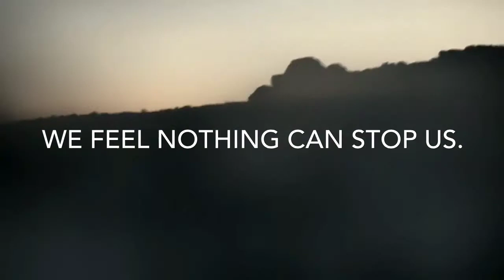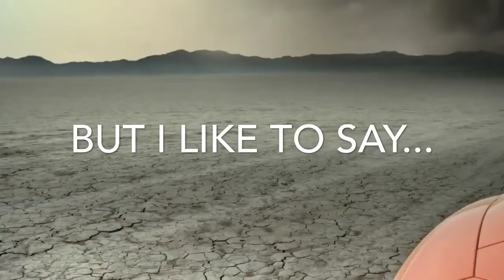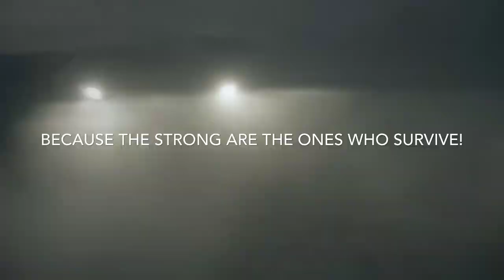IMPROVE EXCELLENCE MOTIVATIONAL SUPER CAR CONFRONTS THE STORM.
Improve Excellence Motivational Super Car Intro for improveExcellence.com

Super Car Confronts the Storm.

 You know what people say, "after the storm comes the calm!

But this super car dont think so,

it just do not want to sit there and wait until everything is ok.

It know it must do something about it.

Hold on tight, watch, and learn perhaps the most important personal growth lesson.

Share and comment, what lesson this video teaches you?